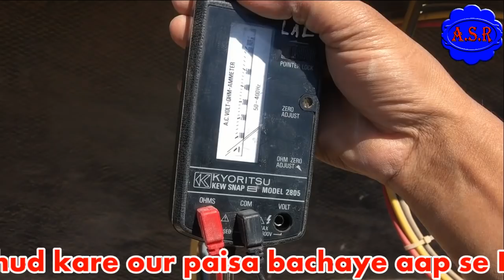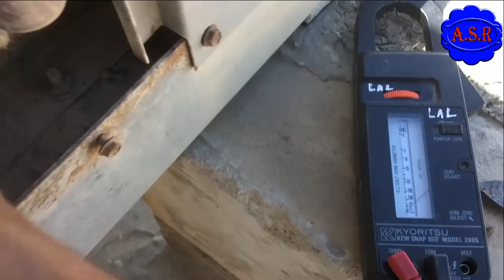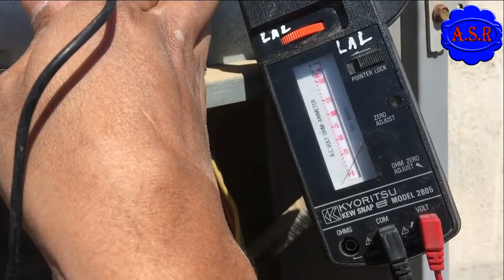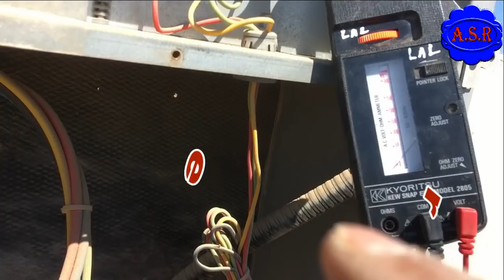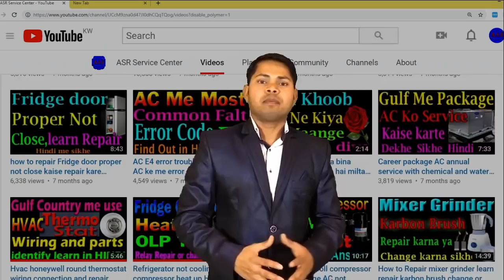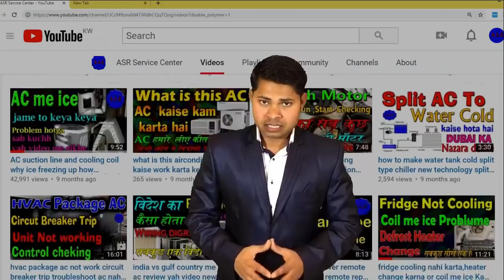package ac not work how check contactor Coil relay thermostat transformers 24V power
about this video this video in learn carrier package unit not work how check control wiring thermostat power 24 volts and compressor heater faulty kaise check kare very good video for learning full video watch open this link watch